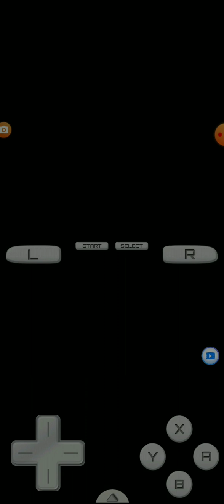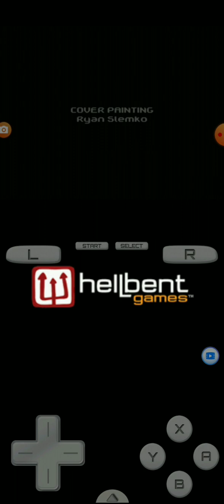lego battle pilot ninjago pilot the Golden weapon part 2